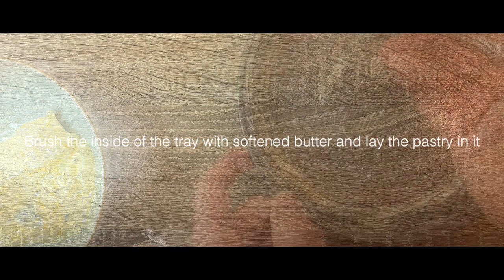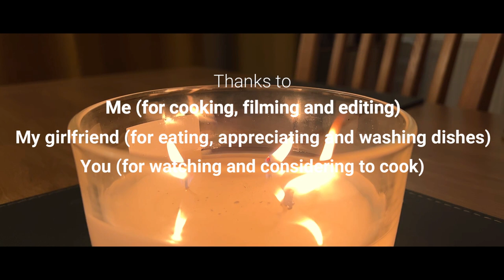British Steak & Ale Pie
Here is the recipe step by step for this British pub classic dish. A steak and ale pie.

Ingredients:

For pie filling: (this will make 2x 20cm pies)
1 tbsp vegetable oil
100g smoked bacon lardons or smoked bacon,  or pancetta chopped
1-1,2kg beef shin, cut into large chunks
2 onions, chopped
3 carrots, peeled and diced
3 tbsp plain flour
1 tbsp tomato purée
500ml sweet brown ale
600ml beef stock made from 2 "Knorr" stock pots
Few thyme sprigs
2 bay leaves

For pastry: (this will make 4x 20cm pies! reduce the quantities by half if you want to make 2x 20cm pies)
700g plain flour, plus extra for dusting
2 tsp English mustard powder
150g beef dripping
150g butter, plus extra for the dish
2 egg, beaten

Method:

Step 1
Have all your ingredients mise en place. Dice the carrots, chop the onions, chop the bacon and dice the beef, have a beef stock ready in the jug, herbs and seasoning, etc..

Step 2
Fry the bacon until golden brown and set aside on a little plate. In the same pan brown the beef for about 5-8 minutes and set aside. You can do it in batches. Make sure the pan is really hot. Fry the onions and carrots until onions are golden brown or about 5 minutes. Transfer the onions and carrots from the frying pan into the deep pot, add the bacon and tip the beef along with juices. Stir well and cook for 5 minutes. Mix in 1 tbsp of tomato paste, add thyme and bay leaves, and sprinkle over with 3 tbsp of flour. Stir very well. Pour in the beef stock and bring to simmer. Finally, pour in 500ml of dark ale, put the lid on and cook on medium heat for 1,5-2 hours or until the beef is really tender it almost falls apart.

Step 3
In the meantime prep the pastry. Mix the flour, mustard powder, beef dripping and butter with a pinch of sea salt until completely combined and crumbly, then gradually add up to 250-350ml ice-cold water to make a soft dough. Knead the dough lightly dusting with flour along the process until it doesn't stick to hands. Then cover and leave to rest in the fridge for at least 1,5 hour.

Step 4
When the beef is cooked drain it from the gravy. Leave the gravy in a warm place or just have it ready for reheating when the pies are ready. Remove the herbs from the beef mixture and set aside.

Step 5
Pre-heat the oven to 220C/200C fan/gas 7. Butter a 20cm pie dish. Cut off a half of the pastry to make 2 pies (Set aside the rest for other dishes, or make 4 pies!!). Half of the pastry will make 2x 20cm pies. Roll out the  pastry and trim around the dish as shown in the video. Lay the buttered  dish with the pastry. Tip in the beef mixture.  Roll out the trimmed pastry to a sheet, big enough to cover the pie, then lay it onto the pie dish. Crimp together, and brush the top with beaten egg. Make a hole in the centre of the pie with a knife, and put it in the oven. After 20 minutes brush with more beaten egg and bake for another 20-25 minutes or until nicely golden brown.

Step 5
Serve with steamed vegetables and pour reheated gravy over the pie.

Credits:

Get Yesterdays (Original Mix) by Redeyes and over 1M + mainstream tracks License ID: 6MwmnOLoZN5

Get Waves by Lenzman and over 1M + mainstream tracks License ID: zWx0r62V78L

Get Gusts (Original Mix) by Tokyo Prose and over 1M + mainstream tracks License ID: 9xg0904NyWG